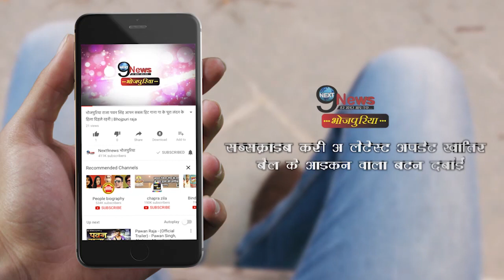काजल राघवानी और पवन सिंह का वीडियो "शादी में रुकावट" लोगो को आया बेहद पसंद, लोगो ने की तारीफ